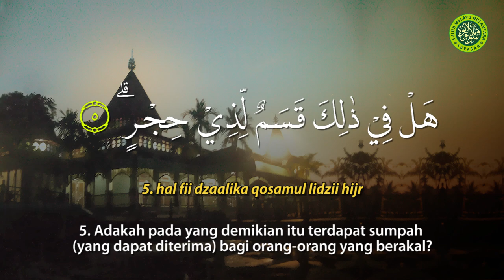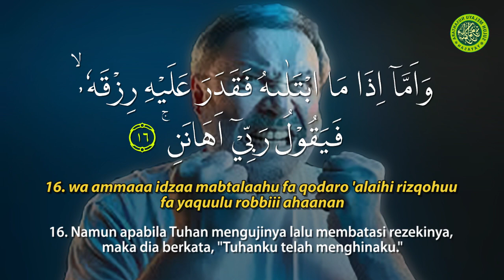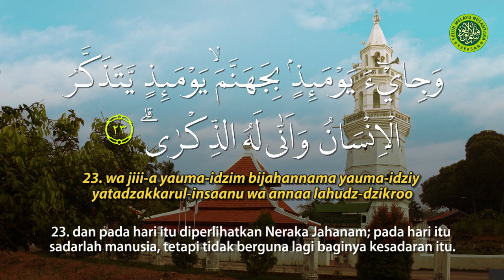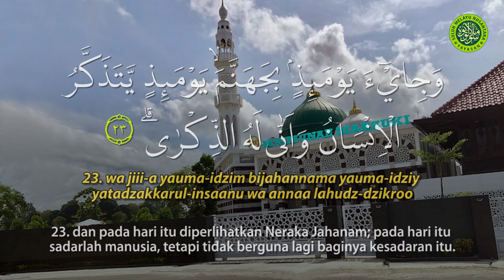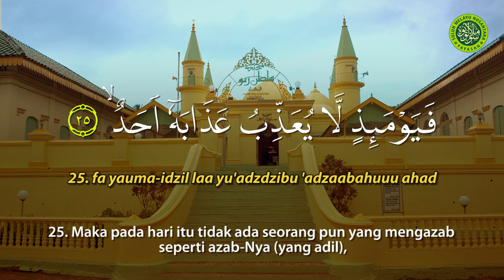BACAAN AL-QUR'AN SURAH AL FAJR (1-30) YANG MENGHARUKAN, MENYENTUH KALBU, DAN MENGGETARKAN JIWA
Channel YouTube ini diselenggarakan oleh Yayasan Suluh Melayu Nusantara yang beralamatkan di Jalan Gambiran No. 85, Pandeyan, Umbulharjo, Yogyakarta 55161, Indonesia.
SURAH AL FAJR (Teks Arab - Latin - Terjemahan)
Qori : Syeikh Hani Ar-Rifa'i

Surat Al Fajr merupakan surat ke 89 yang diturunkan di Mekkah sebelum nabi Muhammad Saw hijrah ke Madinah. Surat ini berisi 30 ayat dan tergolong surat Makkiyah. Dinamakan Al-Fajr yang berarti Fajar diambil dari perkataan Al-Fajr yang terdapat pada ayat pertama surah ini.
Pokok-pokok Isi kandungan surah Al Fajr adalah: Allah bersumpah bahwa azab terhadap orang-orang kafir tidak akan dapat dielakan.
Beberapa contoh dari umat-umat yang sudah dimusnahkan keni'matan hidupnya atau bencana yang dialami oleh sekelompok orang seperti Kaum 'Ad ataupun Kaum Tsamud adalah contoh nyata yang harus menjadi pelajaran bagi kaum atau masyarakat saat ini dan setelahnya
Tafsir Ibnu Katsir menyebutkan, kata Al Fajr dimaknai sebagai waktu shubuh. Hal tersebut juga dikemukakan oleh 'Ali, Ibnu 'Abbas, dari Masruq, dan Muhammad bin Ka'ab.

Menurut Sayyid Quthb dalam Tafsir Fi Zhilahil Quran, secara umum surat Al Fajr merupakan bisikan tentang iman, takwa, kesadaran, dan kehati-hatian.
Di dalamnya juga mengandung perjalanan, kesan, dan bayang-bayang.

Intisari Surat Al Fajr

1. Kaum yang berbuat kerusakan dan sewenang-wenang

Surat Al Fajr diawali dengan sumpah terhadap fajar dan malam kesepuluh. Beberapa riwayat mengatakan malam kesepuluh yang dimaksud dalam surat tersebut adalah bulan Dzulhijjah. Ada juga yang mengatakan sepuluh dari bulan Muharam, dan ada juga sepuluh dari bulan Ramadhan.
Ibnu Katsir, Ibnu 'Abbas, Ibnuz Zubair, Mujahid, dan orang-orang dari kalangan Salaf dan Khalaf mengartikan bahwa yang dimaksud dalam ayat tersebut adalah waktu fajar pada hari raya kurban. Malam kesepuluh adalah sepuluh hari pertama di bulan Dzulhijjah.

Pada ayat 6-14 menerangkan tentang tindakan sewenang-wenang yang dilakukan oleh kaum-kaum terdahulu hingga mereka menerima azab Allah SWT. Mereka adalah kaum yang berbuat kehancuran di muka bumi. Adapun kaum yang disebutkan adalah kaum 'Aad, kaum Tsamud, dan kaum Fir'aun.

2. Perbuatan Manusia di Dunia

Masih dalam tafsir yang sama, Sayyid Quthb menjelaskan bahwa Al Quran periode Mekkah berbicara kepada manusia tentang segala bentuk kejahiliahan. Dalam ayat selanjutnya menerangkan tentang masalah kelapangan dan kesempitan rezeki. Harta dan kedudukan yang dimiliki menyebabkan orang menjadi serakah, tamak, dan kikir.
Pada bagian ini dijelaskan tentang perbuatan yang sudah menjadi hukum Allah SWT sebagaimana yang disebutkan di atas.

3. Penyesalan Hari Akhir

Setelah menjelaskan tentang kesalahan dalam memaknai ujian Allah SWT berupa kelapangan dan kesempitan rezeki, pada ayat 21-26 menerangkan tentang ancaman tentang hari pembalasan dan hakikatnya.

Ibnu Katsir menjelaskan, ayat tersebut memberitahukan tentang apa yang terjadi di hari Kiamat kelak. Di hari itu ada peristiwa dahsyat dan menyeramkan sebagaimana diriwayatkan oleh Muslim, "Pada hari itu Neraka Jahannam akan dihadirkan, dimana neraka ini mempunyai tali kekang 70.000 buah. Setiap tali kekang dipegang oleh 70.000 Malaikat, mereka menariknya." (HR. Muslim).

Sementara itu, menurut Sayyid Quthb surat tersebut diakhiri dengan jiwa muthmainnah. Yaitu jiwa yang beriman dari alam tertinggi. Merekalah golongan orang-orang yang akan masuk ke dalam surga-Nya.

Keutamaan membaca Surat Al Fajr

Berikut keutamaannya,

1. Membaca surat Al Fajr di sepuluh hari pertama Dzulhijjah akan diampuni dosa-dosanya

Muhammad bin Abdul Wahid Al-Ghafiqi dalam kitabnya menyebutkan,
Nabi Saw bersabda: "Barangsiapa membaca surat Al Fajr pada sepuluh malam pertama (bulan Dzulhijjah), maka dosanya diampuni. Barangsiapa membacanya di hari-hari lain maka kelak surat Al Fajr menjadi nur baginya di hari Kiamat."

2. Menjadi cahaya bagi pembacanya kelak di hari kiamat

Dikutip dari kitab Lamahatul Anwar wa Nafahatul Azhar, surat Al Fajr akan menjadi cahaya di hari Kiamat bagi para pembacanya.

Dari Ubay bin Ka'ab, dia berkata bahwa Rasulullah Saw pernah bersabda; Barangsiapa membaca surah 'Wal fajr wa layaalin 'asyr, maka dosa-dosanya akan diampuni dan kelak surah Al-Fajr tersebut menjadi cahaya baginya di hari kiamat.

3. Sebagai pujian terhadap Allah SWT